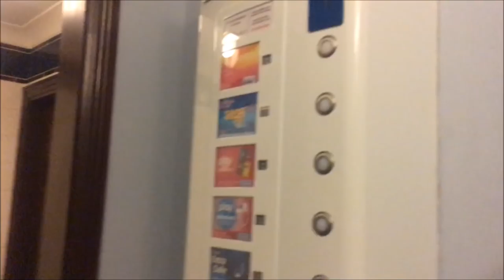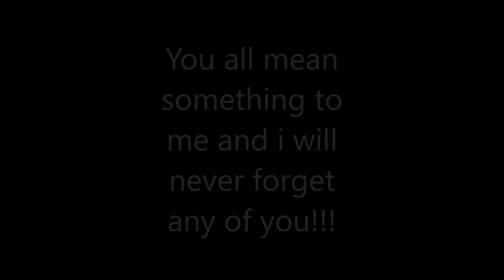PROM!!!!!!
Prom was one of the best nights of my life thankyou to everyone who made it special